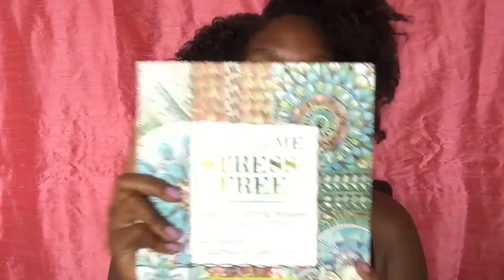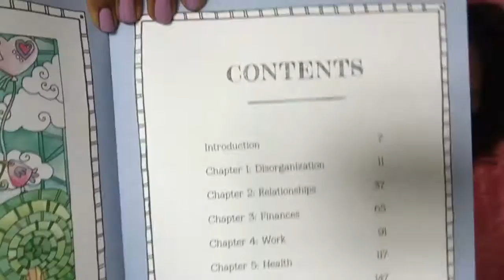Stress Free Adult Colouring | It'sFrankieTime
Hey y'all! Follow me as I share what I do in my off time.

Venting about how taking up the hobby "colouring" as an adult has helped with my stress and anxiety